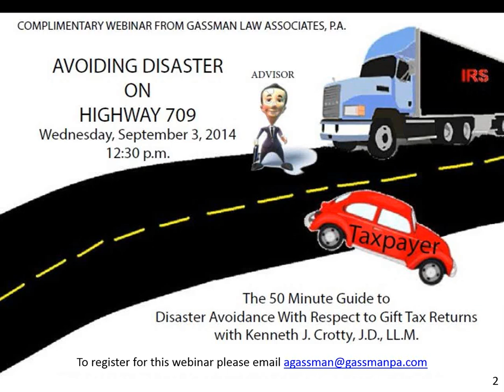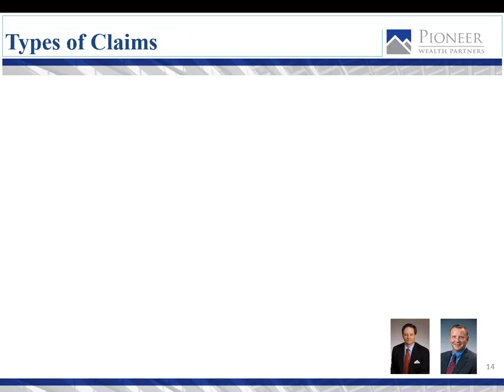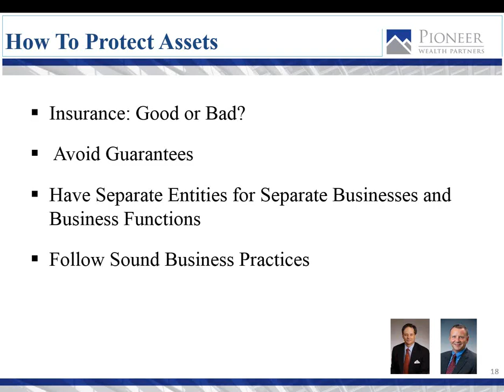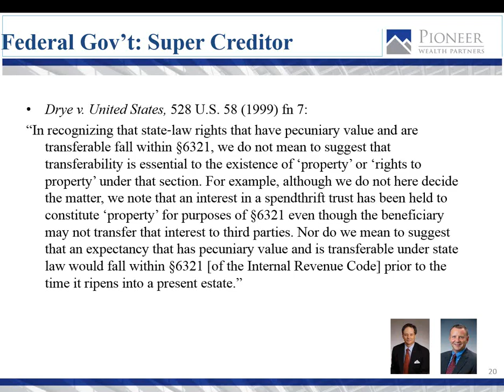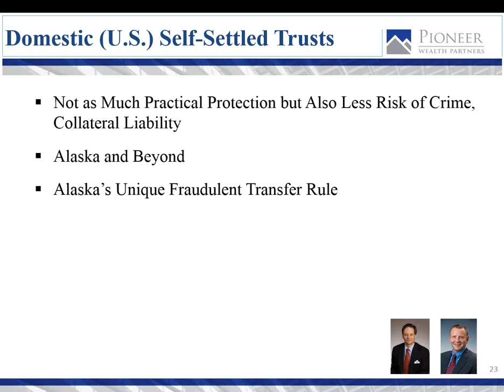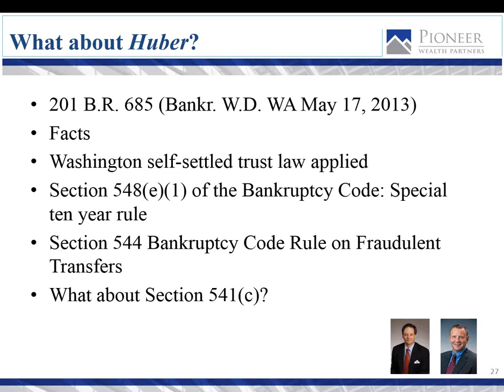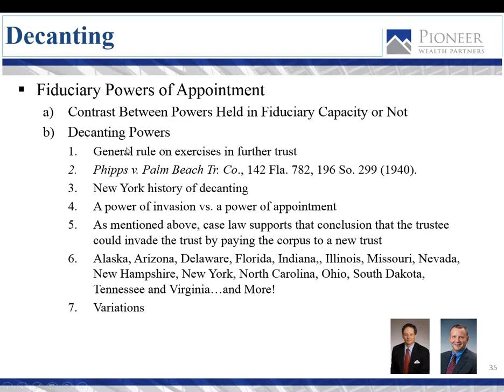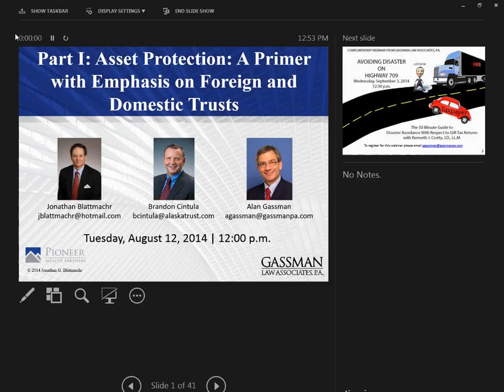Alan Gassman & Jonathan Blattmachr & Brandon Cintula on Foreign and Domestic Trusts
Tampa Bay Estate Attorney Alan Gassman's Webinar

Asset Protection - A Primer with Emphasis on Foreign and Domestic Trusts, presented on August 12, 2014